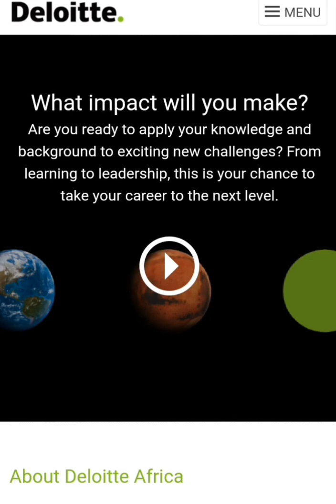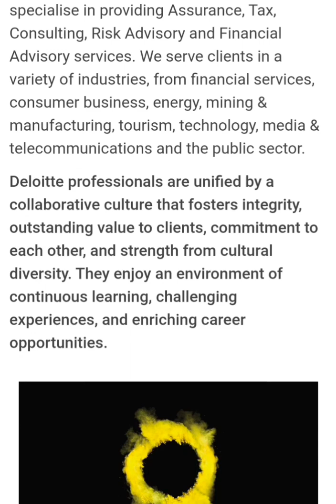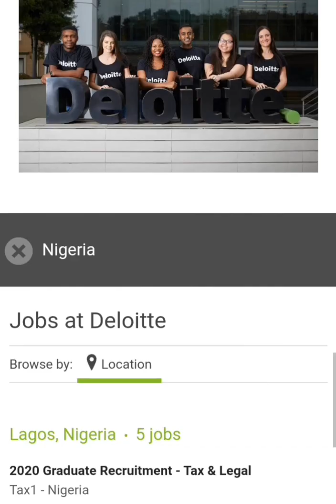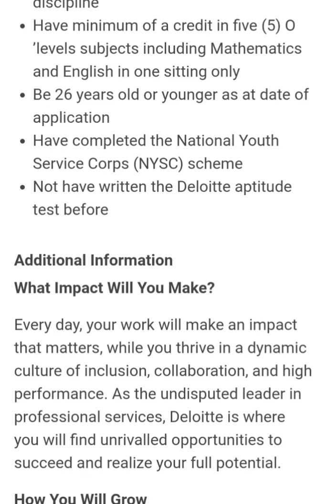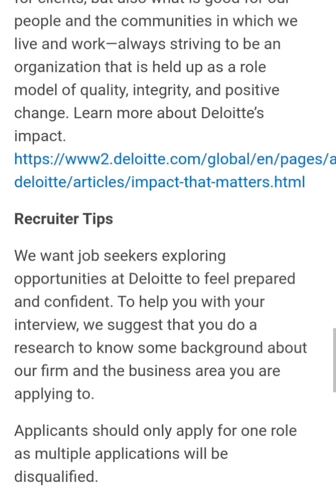Jobs in Nigeria:Deloitte Graduate Recruitment 2020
Click on the link below to apply for a position